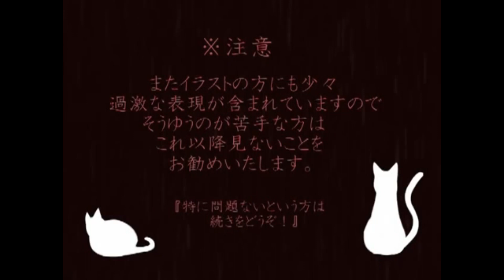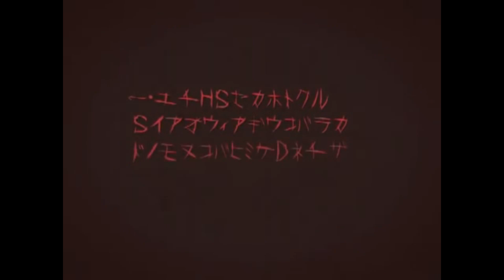【帯人 (タイト)】標本少女 (Specimen Girl) - V3 ver.【FANLOIDカバー】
✦ Song name: 標本少女 (Hyouhon Shoujo); Specimen Girl
✦ Original Vocaloid Singer: Kamui Gakupo
✦ Image/Video: Kiyozumi
✦ Producer(s): Kiyozumi
✦ VSQ/VSQx/UST: PumfPumf (UST); Yoyo (VSQx)
✦ Tuning: PumfPumf (base); Yoyo; PSiCO
✦ Instrumental: Kiyozumi
✦ Mix and cover: PSiCO
✦ Video thumbnail character art: Chobi
✦ Voicebank used: KAiTO V3 - Crypton Future Media, Inc.
✦ Name of the FANLOID singer: Taito Shion by Chobi